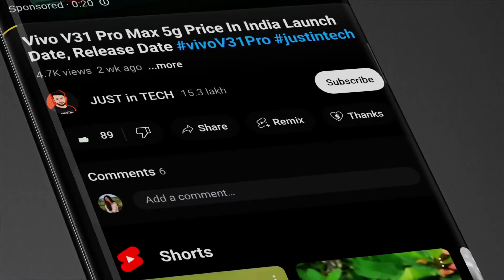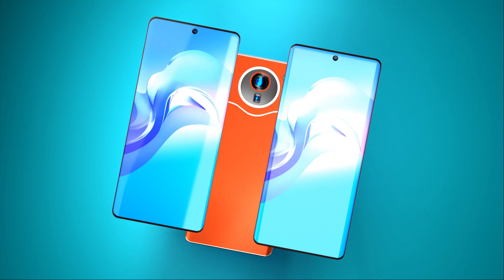Nokia 5g Mobile Price In India, Nokia Slim 5g Dslr Camera, Nokia New Slim Phone